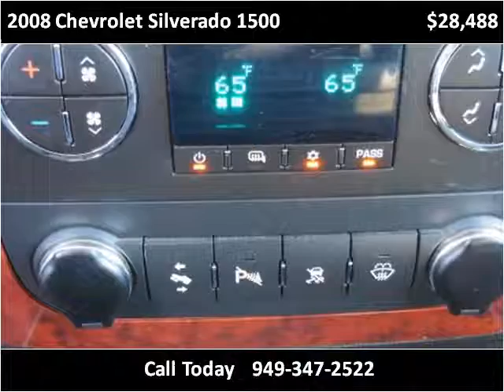2008 Chevrolet Silverado 1500 Used Cars San Juan Capistrano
This 2008 Chevrolet Silverado 1500 is available from Paradise Automotive Group.